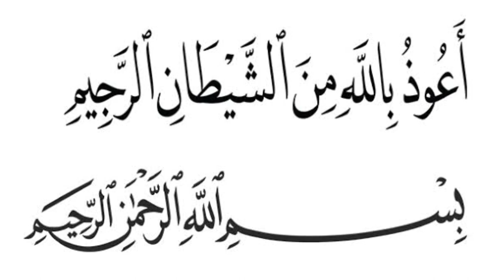Ceramah 1 Menit — "Luaskan Hati"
Assalamualaikum, semoga video ini bermanfaat untuk kita semua, maaf jika ada kesalahan dalam video ini.